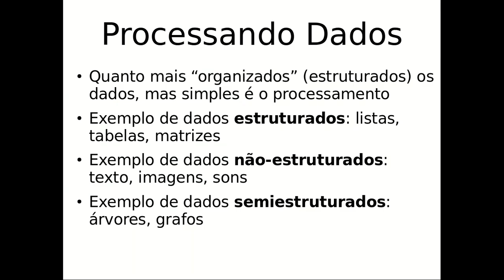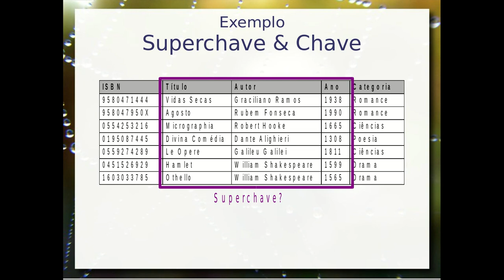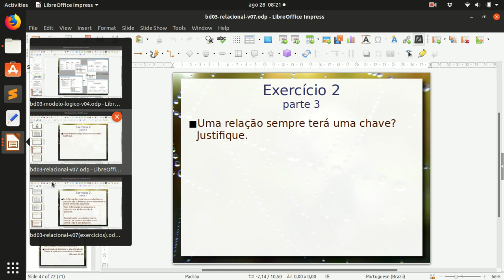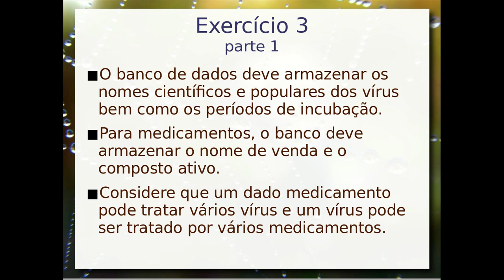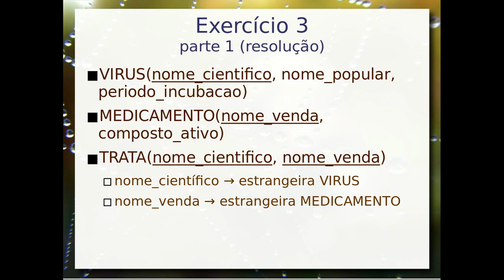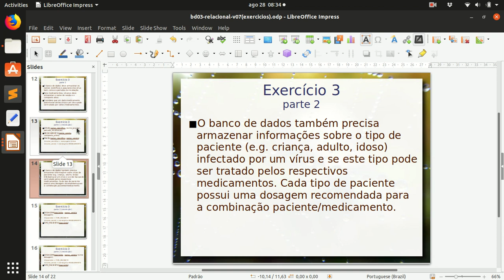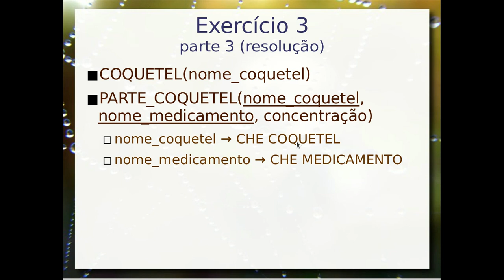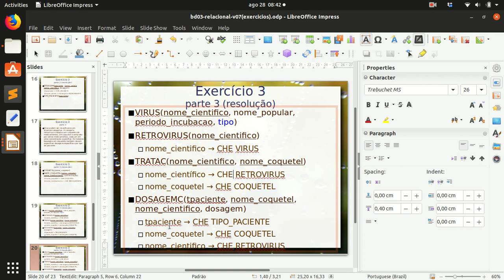Exercícios e Revisão de Modelo Relacional - Aula 06a - Bancos de Dados 2019.2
Revisão sobre modelo relacional, relação (tabela), atributos (colunas), esquema, tuplas, chave, chave primária e chave estrangeira. Exercícios sobre esse assunto envolvendo o tema Vírus e Medicamentos.